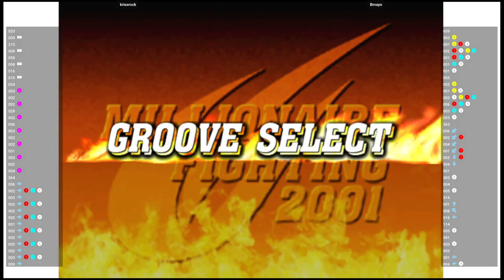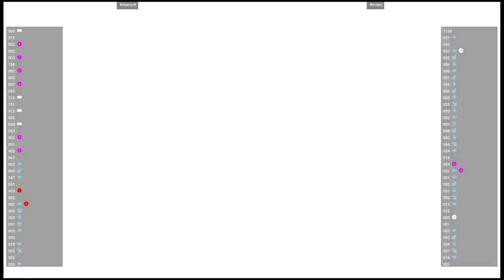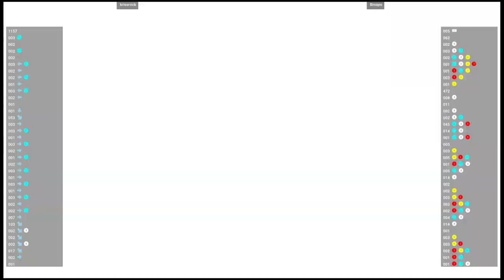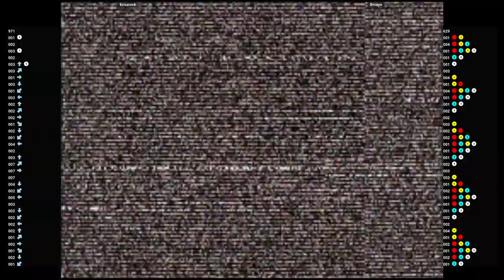CVS2 🕹 krissrock VS Bmayo | Fightcade